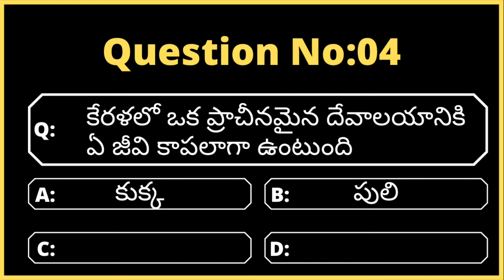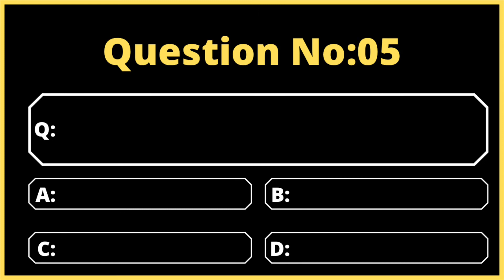జనరల్ నాలెడ్జ్ -Part5 GK unknown facts,Funny questions,interesting questions in Telugu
It’s useful